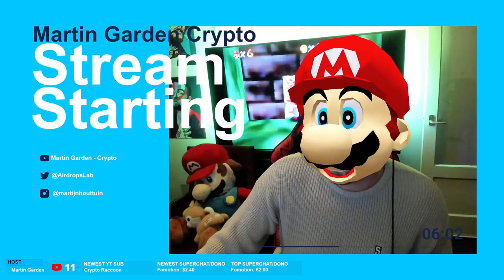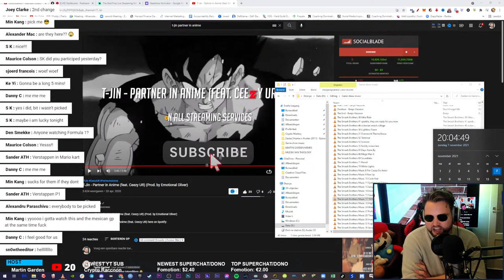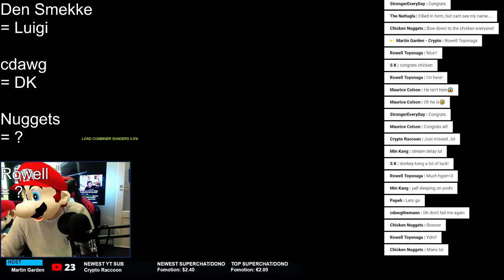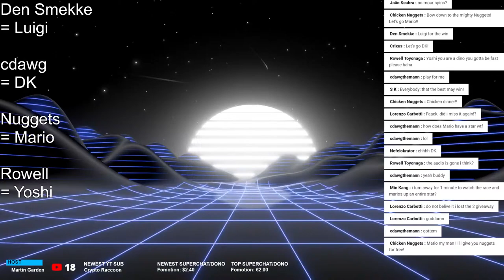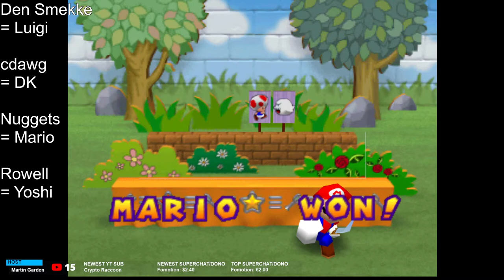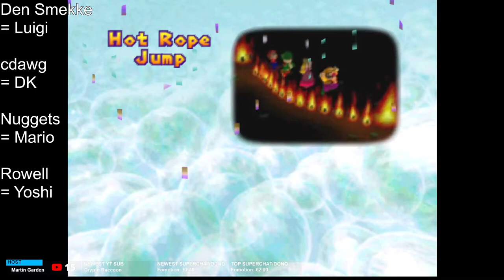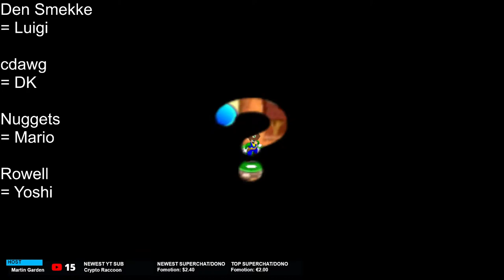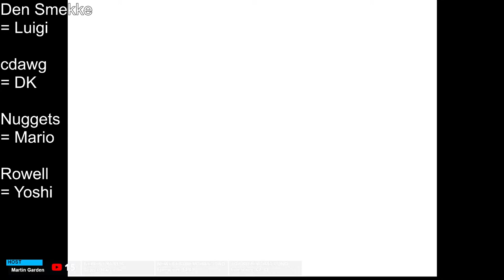2K GIVEAWAY SPECIAL PART 2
LET'S DO THE OTHER MARIO PARTY GAME TODAY, GUYS! YESTERDAY WE COULD ONLY DO ONE. TODAY WE'LL DO THE SECOND ONE!

This is what we're gonna do. Four people will win the wheel of fortune spinning. Those four people can pick a character in Mario Party Superstars. All will be CPU (so computers will play). The winner of the Mario Party game wins a DeFi Kingdoms hero.

Earn APR on your long term crypto's that you HODL at these interest-earning platforms:

🟡 Get your first lil' piece of free Bitcoin over here (HOURLY!!!)

► Wanna trade Forex?
Create your broker account(s) now
I recommend using these two to have access to all forex pairs you need You connect them to the MetaTrader 4 app on your phone so you can start trading with real money

Bitcoin: 12SfT9trc5eDYQXB7vM4NWoHiMUvp64AKW
Ethereum: 0x2BDC75B25C7E3a86B1B74190676EAef8348E63E0
Tokens: 0x2BDC75B25C7E3a86B1B74190676EAef8348E63E0